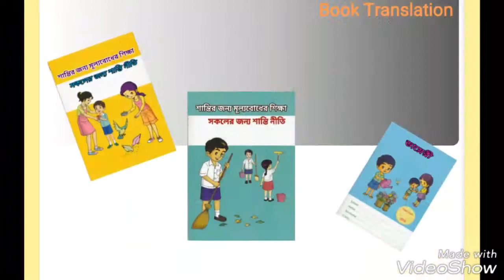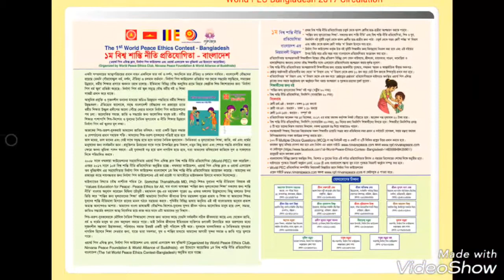1st World-PEC Bangladesh 2017